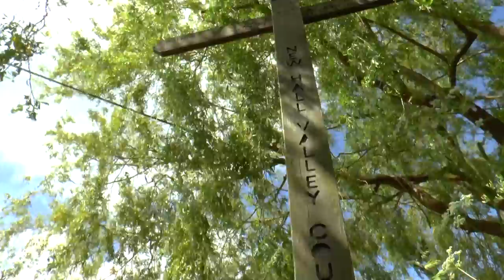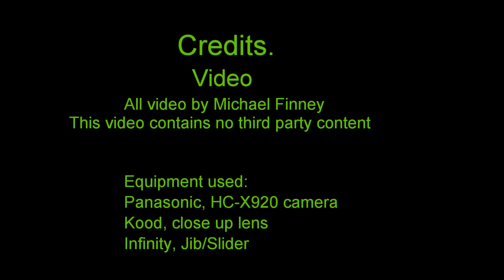Spring in New Hall Valley England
This video is a celebration of Spring in the New Hall Valley , Sutton Coldfield , Birmingham ,England. It features the Moat House known as New Hall. Previously the home of Sir Alfred Owen. Sir Alfred was a leading motor factor industrialist in the West Midlands.